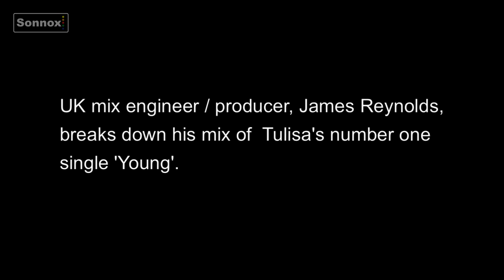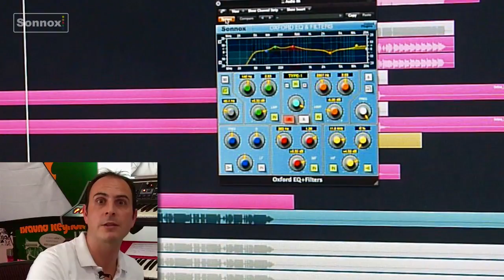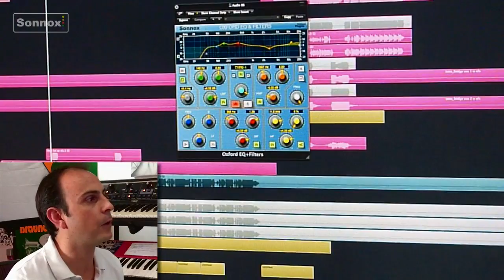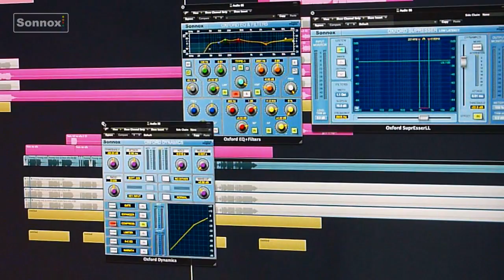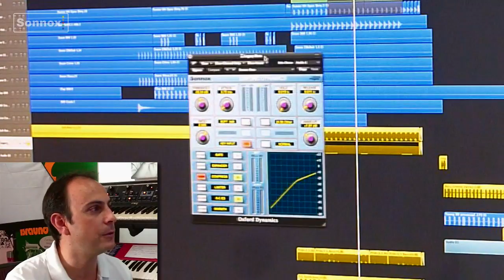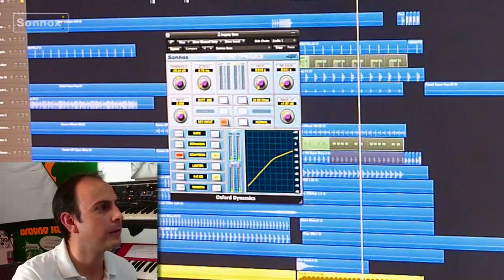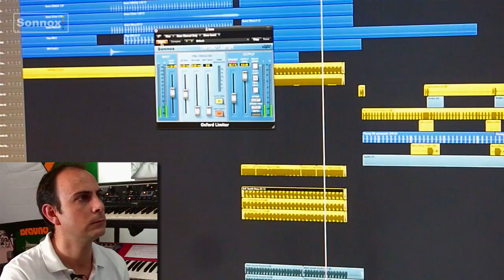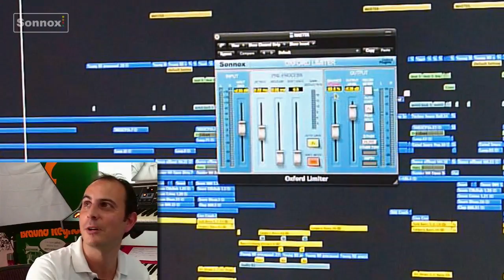James Reynolds - UK mix engineer (Part 2 of 2)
Watch James Reynolds break down his recent mix of Tulisa's number one single 'Young', using Sonnox plug-ins.